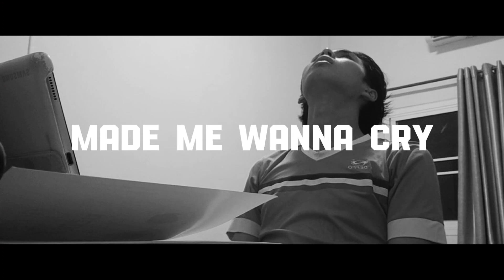The day after breakup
sorry for my grammar skill. If something went wrong you can teach me mate, I'm listen to you.